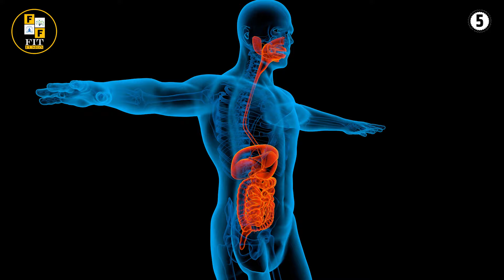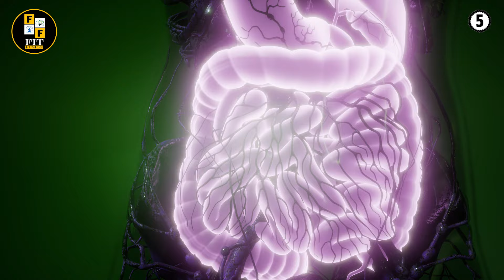अलसी खाने के गंभीर नुकसान | Side Effects Of Flax Seeds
अलसी खाने के गंभीर नुकसान | Side Effects Of Flax Seeds | alsi khane ke nuksan | fitfussion

FITFUSSION  ke is episode me aapka swagat hai, aaj hum baat karenge alsi khane ke nuksan ke bare me ... video pasand aaye to like aur share and channel ko subscribe jaroor karein .

Your querry
alsi ke nuksan
alsi ke nuskhe
alsi ke nuksan in urdu
alsi ke fayde aur nuksan bataen
alsi ke fayde ya nuksan
alsi ke fayde aur nuksan aaj
alsi ke beej ke fayde nuksan
alsi ke fayde nuksan
alsi ke side effects
alsi ke nuksan aur fayde